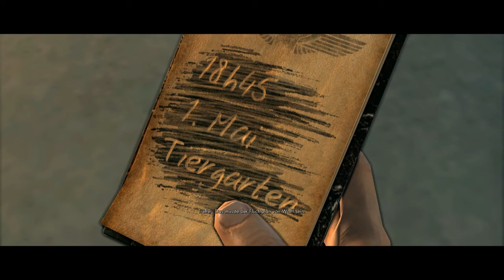Let's Play Sniper Elite V2 #14 - Ab nach Köpenick !! [HD]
Hier geht es zur offiziellen Seite von Sniper Elite V2 !!
(Echt ne gut gemachte Seite)

Bewertungen sind immer erwünscht meine lieben ;)
Aber ich habe auch nichts gegen Abos, also nicht dass ihr
meint :D